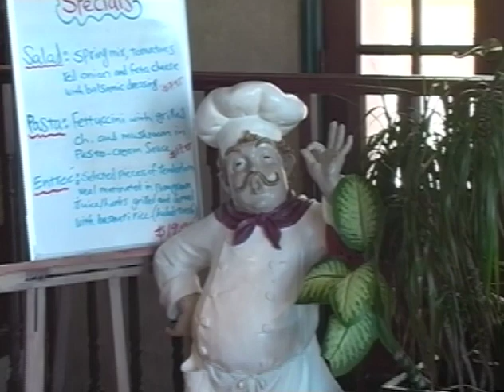Annahita Mahdavi/ Tasvir Iran TV / Psycho-Educational TV SHOW 3-18-2013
Psycho-Educational
Cultural Learning and Behavior
Farsi: فرهنگ و تاثیرات آن